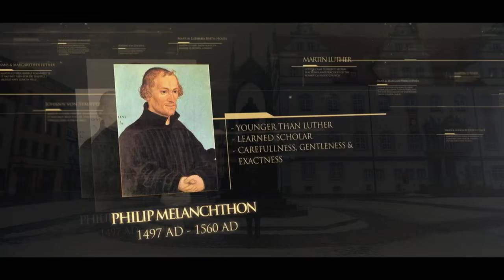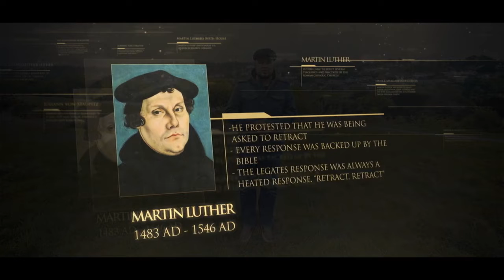22.Rodowód-Marcin Luter – Bulla papieska